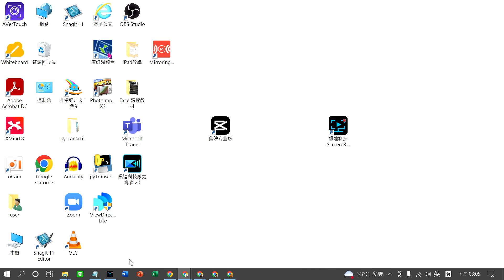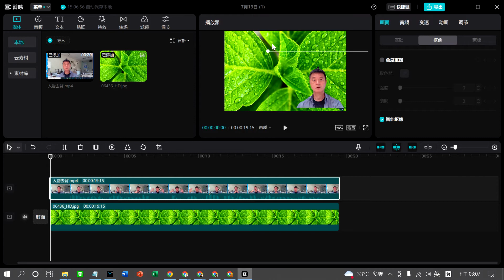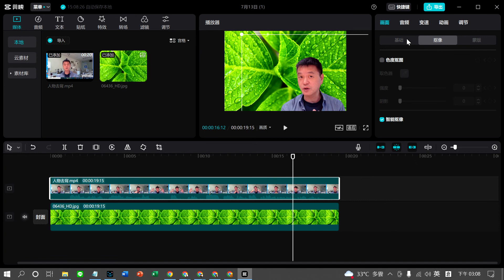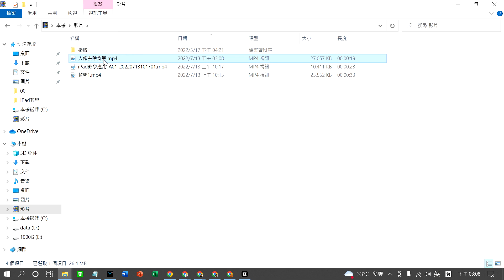剪映_智能去除背景